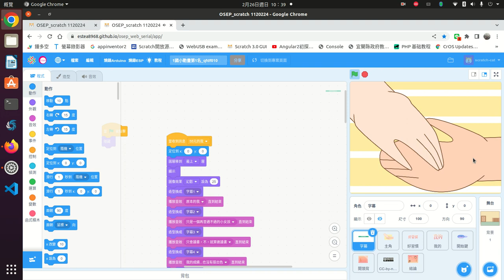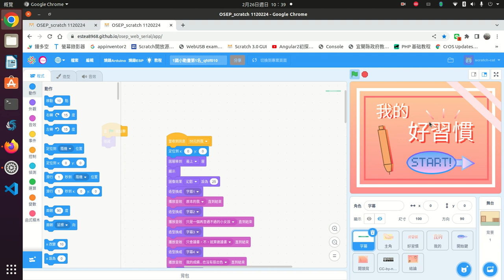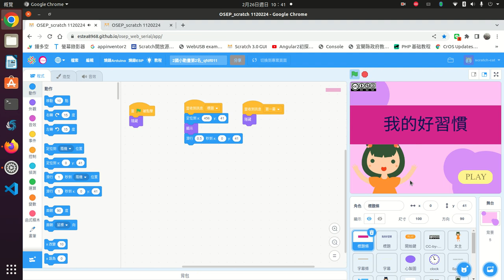動畫首頁分析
scratch比賽動畫首頁分析